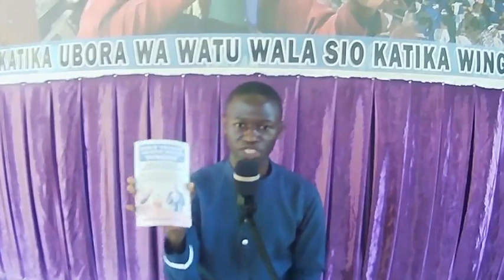Njia rahisi ya kupiga hatua au kuendelea vizuri kwenye wokovu || @Helbeth Mlelwa